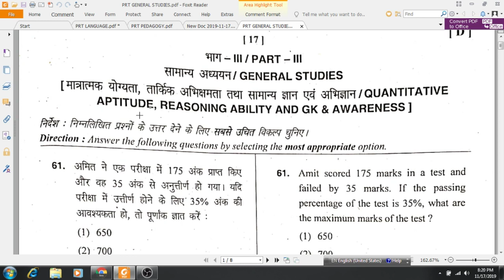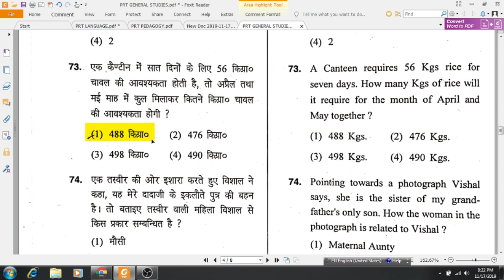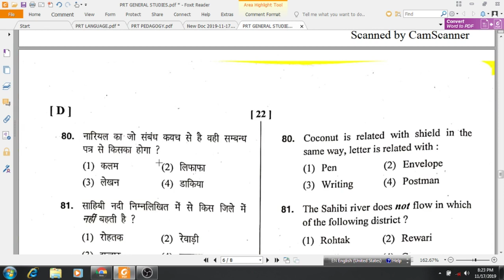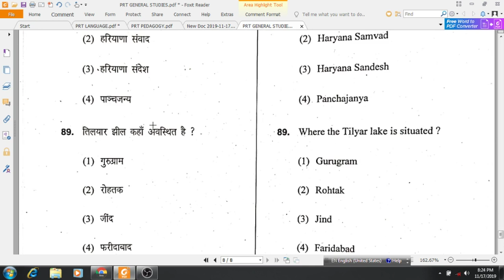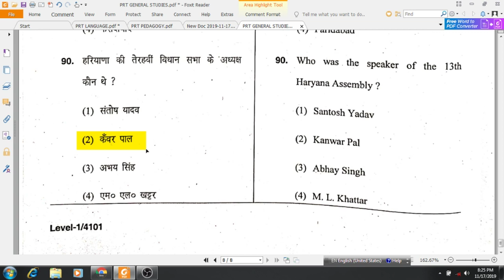HTET PRT ANSWER KEY GENERAL STUDY I HTET 2019 LEVEL 1 ANSWER KEY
HTET PRT ANSWER KEY LANGUAGE
HTET LEVEL 1 ANSWER KEY 2019
HTET ANSWER KEY LEVEL 1 HINDI ENGLISH
HTET 2019
HTET LEVEL 1 2019 SOLUTION
HTET QUESTION PAPER 2019
HTET CHILD PEDAGOGY
HTET HINDI
HTET ENGLISH
HTET GENERAL STUDIES
HTET PAPER 2019 SOLVED
HTET GENERAL STUDIES SOLVED PRT
HTET REASONING MATHS HARYANA GK
HTET PRT PAPER 2019
this can be helpful for education, b.ed. , m.ed. students, and for UGC NET including all TET's , HTET, CTET, UPTET, PTET, KVS, DSSSB, navodya vidyalaya teacher selection tests..
this video is intended for competitive exam students.